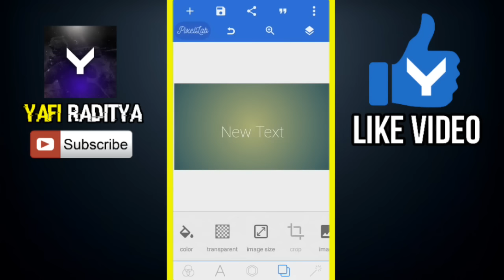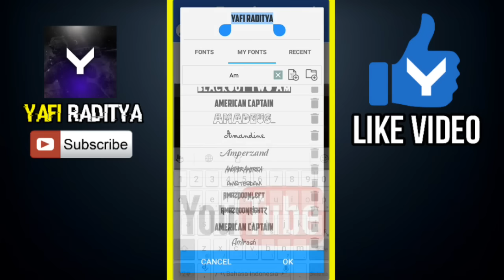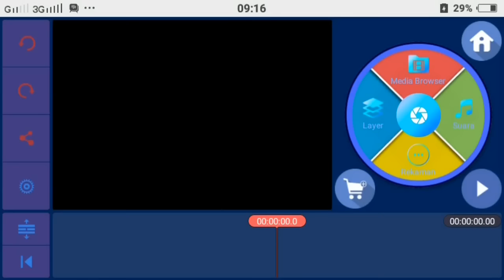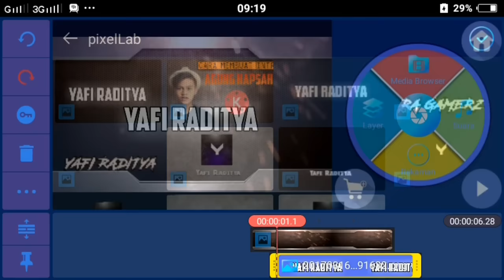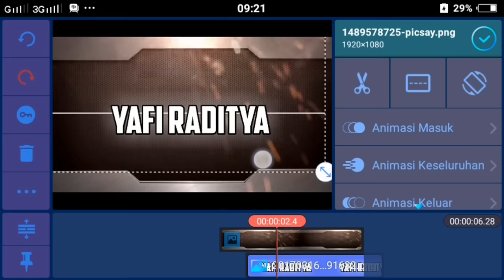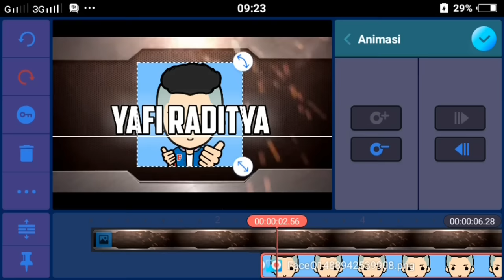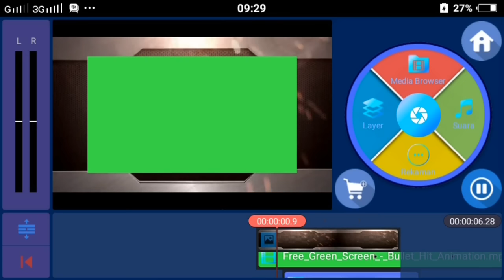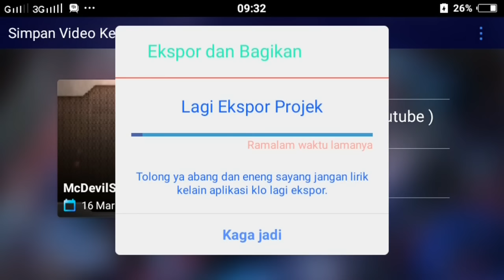Cara membuat intro seperti Tampan Gaming - Tutorial Kinemaster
Hallo guys kali ini saya akan buat tutotial cara membuat intro seperti tampan gaming,disini kita juga bisa membuat nya di android.

Yuk langsung aja nonton pake headset biar jelas

Kinemaster:Cek dibawah

Selebih nya cek di tanda i diatas↗
Download app lain nya:
▶Aplikasi edit video keren

▶Aplikasi perekam terbaik

▶Aplikasi Download video youtube

▶Game keren

▶Aplikasi edit photo

▶Aplikasi lain nya

(Kualitas audio mantap)

Maaf jika ada kesalahan kata kata atau salah ucap saya usahakan lebih😀
My Sosmed